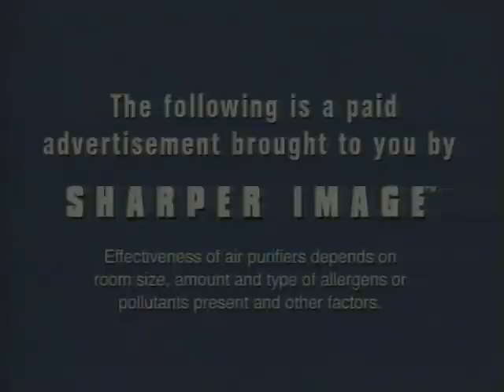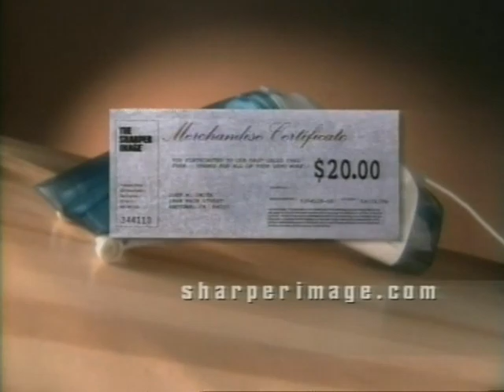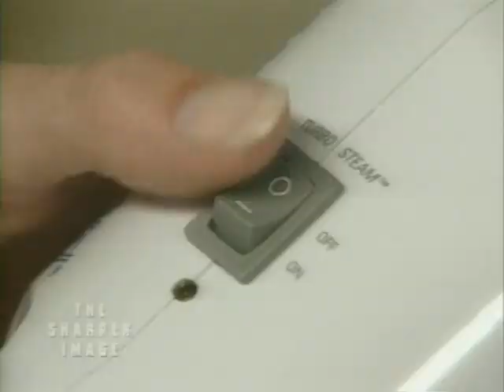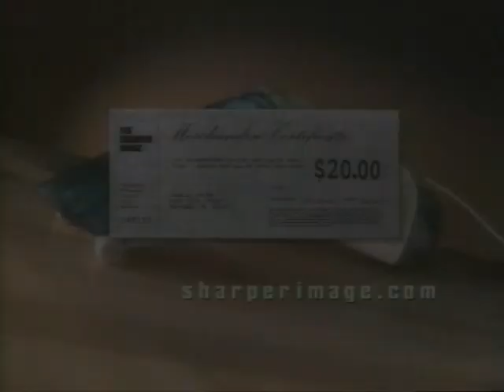Steam Quadra 30 | The Legend of Sharper Image with Richard Thalheimer